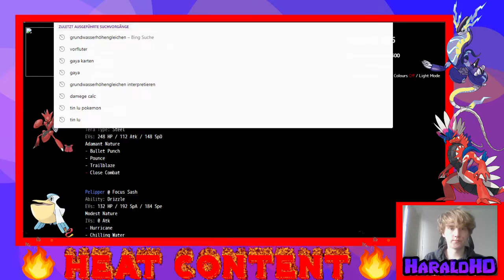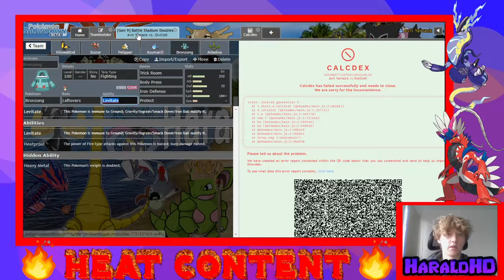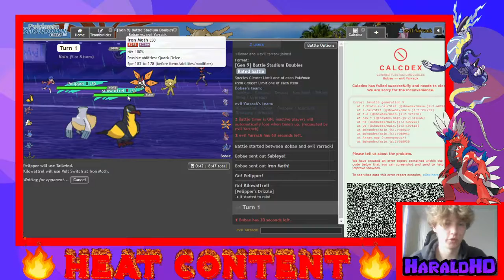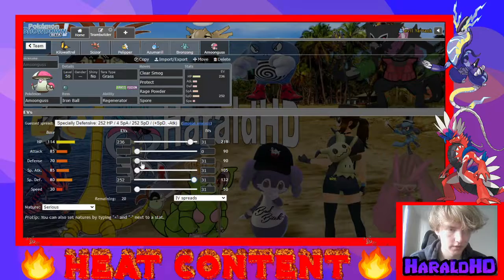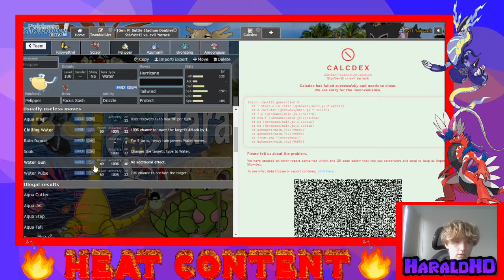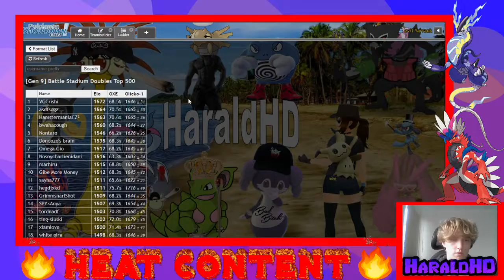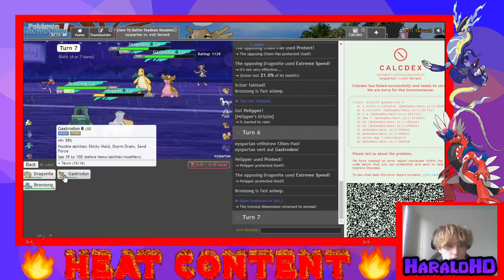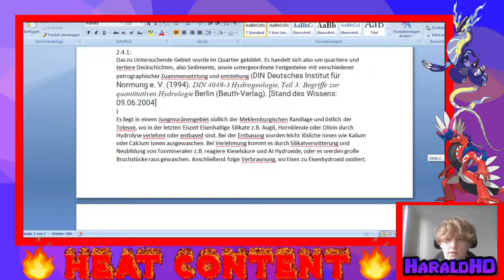My first VGC Games in Scarlet and Violet!!